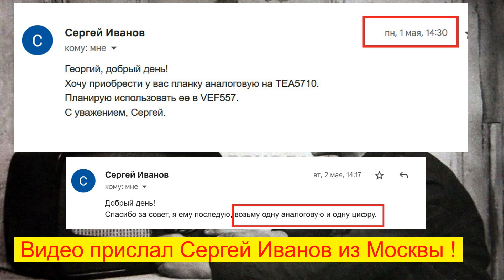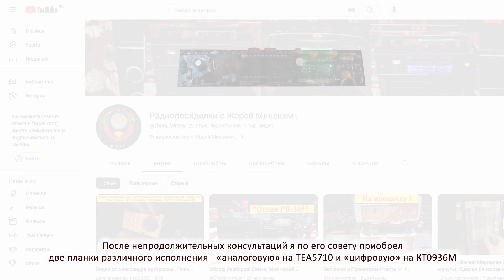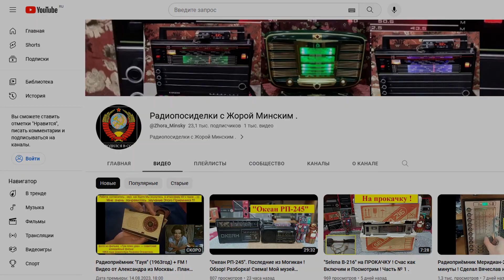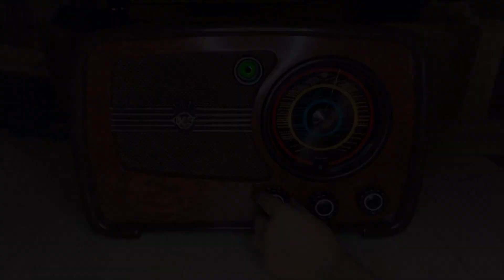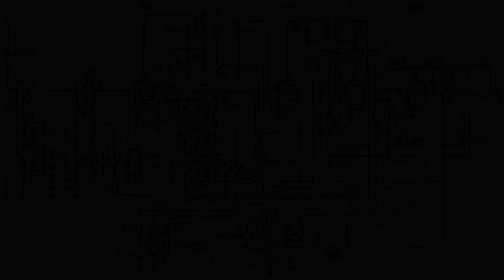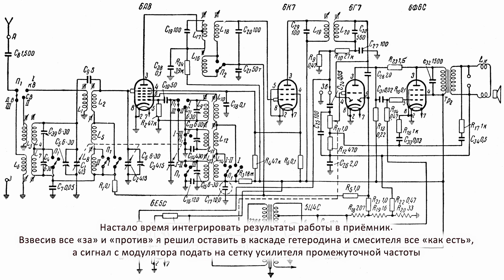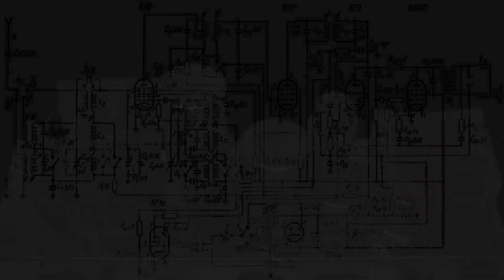ВЭФ СУПЕР М-557. Впервые в Мире Такая установка Планки FM ! Сделал Сергей из Москвы. Планка от Жоры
Внимание ! Сергей из Москвы показал Самую Оригинальную в Мире установку Планки FM от Жоры Минского ! Это Конгениально ! Смотреть ВСЕМ !
ПРЕДУПРЕЖДАЮ ! Мат, хамство ,Троллинг и оскорбления   в комментариях - Memento mori !!! СРАЗУ в Лоб !!! И пожизненный БАН !
ВЭФ 557 - Супер Приёмник с FM ! Шедевр сделал Максим из Подольска . Планка FM от Жоры Минского .
2023 год !!! Смотреть ТЕМ кто интересуется установкой ФМ в любые радиоприёмники СССР
ВЭФ 202 + FM планка от Жоры Минского . Сделал Владимир Медный из Краснодарского края . Сделай и Ты !
ВЭФ 216 и ВЭФ 202 + Планки ФМ от Жоры Минского . Сделал Игорь из Санкт-Петербурга ! Сделай и ТЫ !!!
ВЭФ 202 +FM ! Сделал Андрей из Ростова-на-Дону .Сделай и Ты Так ! Аналоговая ТЕА5710 Планка от Жоры.
Океан 209 + FM и Селга + FM ! Сделал Игорь из Питера . Планки от Жоры Минского .  Сделай и Ты Так !
У Самовара Игорь и планка DSP - FM . 100 км от Питера на Даче . Планки FM от Жоры Минского .
Планка ФМ Аналоговая на ТЕА5710 с УВЧ ! Отзывы о Работе Этих Планок ! №2 . Тест от Игоря Бюнгера .
Планка FM - Аналог с УВЧ и Цифра ! Сравнение из Иваново ! Планки от Жоры Минского . Для недоверчивых
Спидола 230-1 + FM ! Аналоговая планка с УВЧ и DSP - FM планка .Тест . Планки от Жоры Минского )))
Планки FM ! Воры на Почте ! Триллер для Заказчиков Планок FM ! Еще раз Имбецилам с Авито по Башке!